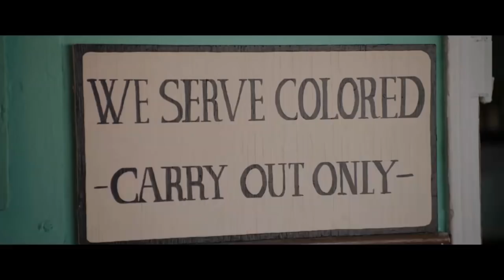NO WAY TO LIVE Official Trailer (2017)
NO WAY TO LIVE Official Trailer (2017) Freya Tingley Erotic Thriller Movie HD

 An interracial teenage couple in the 1950's American South, rob and steal to escape their oppressive town, but when violence erupts they are forced to confront their own dark secrets.

CAST: Freya Tingley, Tom Williamson, Paul Rae